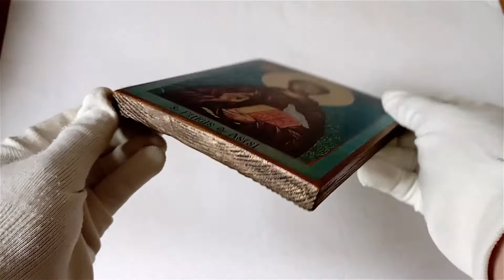Icon of St Francis of Assisi